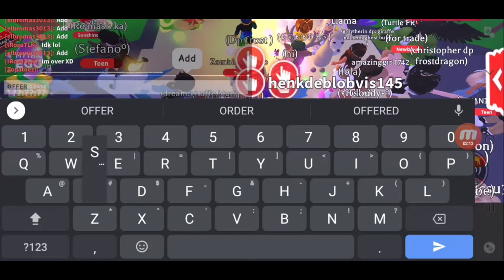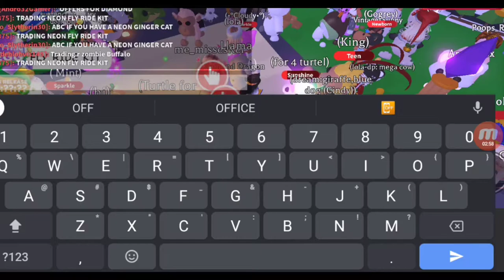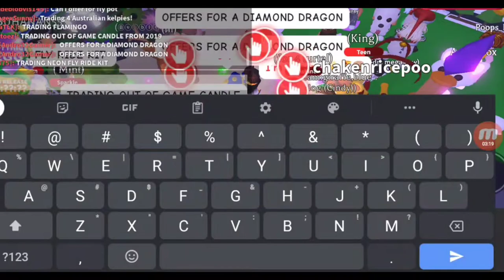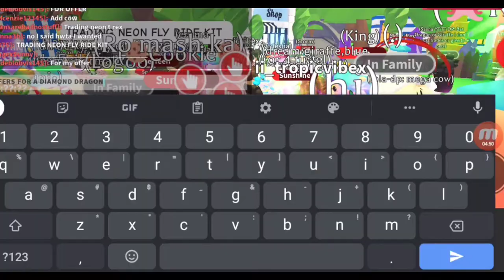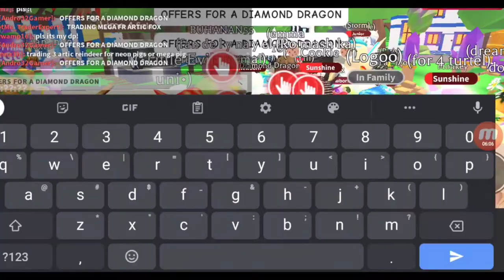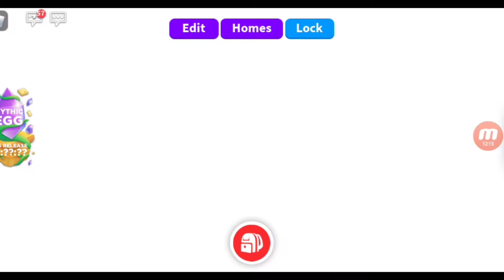What People Offer For Golden/Diamond Dragon! | Adopt Me